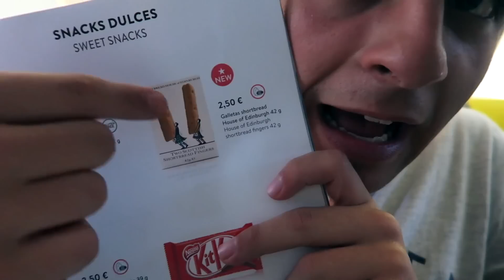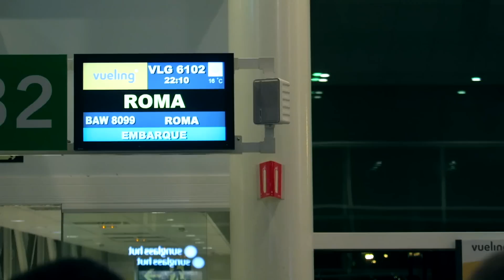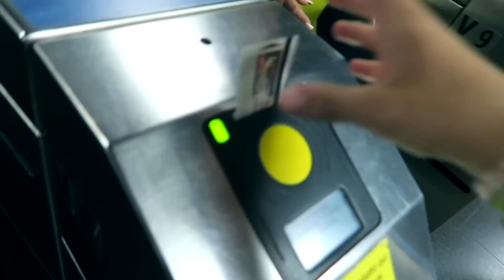¡¡EL MEJOR VIAJE DE MI VIDA!! ✈️ ROMA - MALTA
Hey! Cuanto tiempo! Hace muuuucho que no me pasaba por aquí... Ya sabéis, exámenes, selectividad... ¡no puedo vivir! Pero bueno, vuelvo con un vídeaco! Espero que os guste ;)